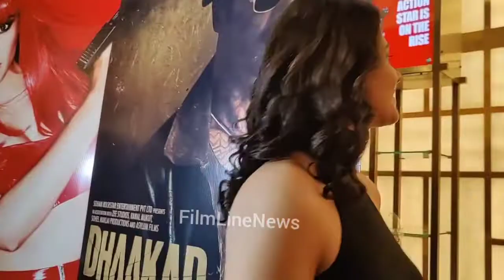Ali Merchant with poonam Pandey & Anjali Arora talking about Munawar Faruqi